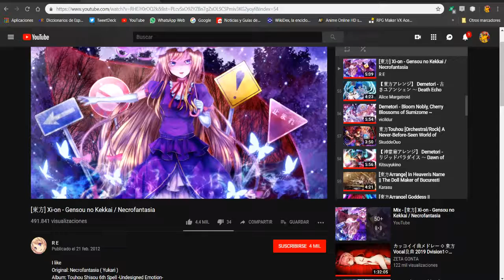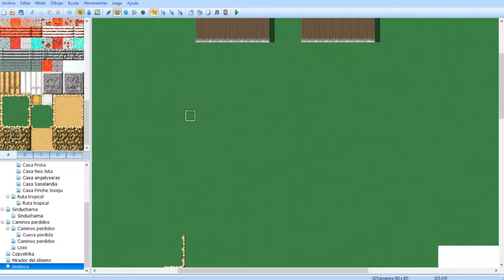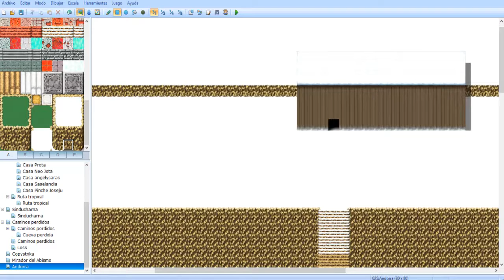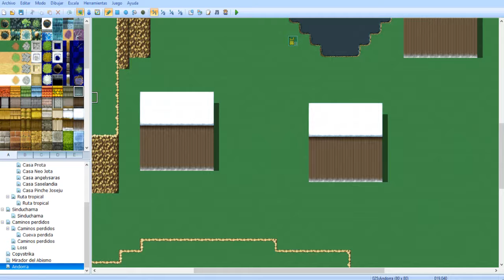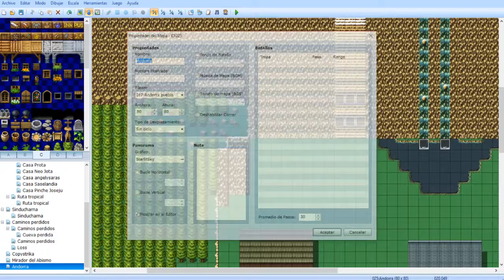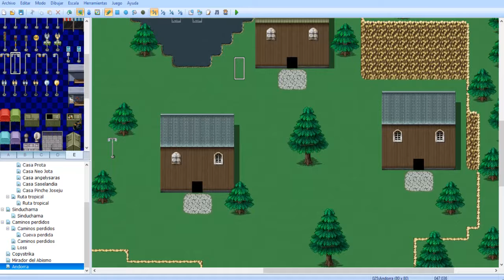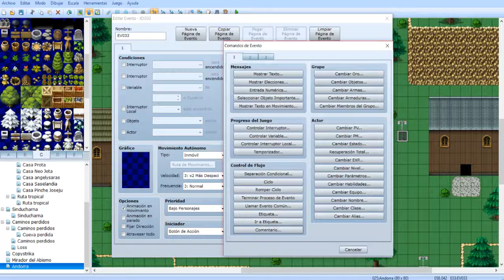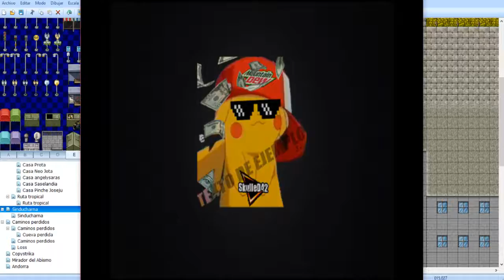Tuiterland 3 | Making of Andorra